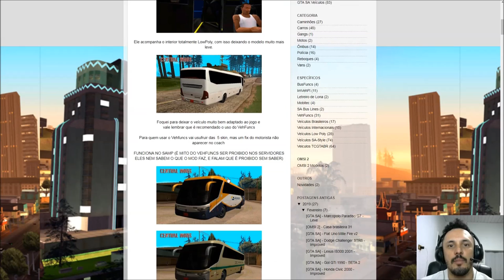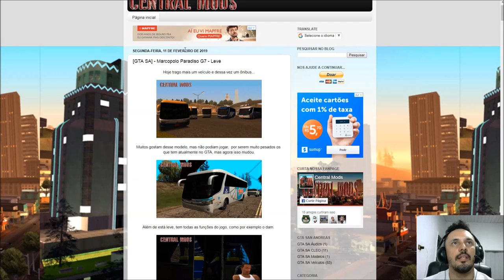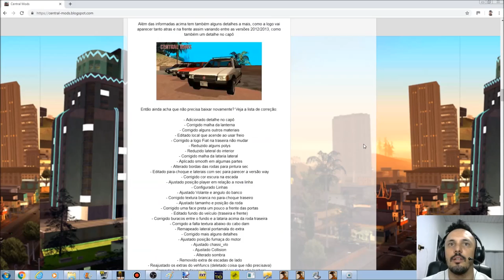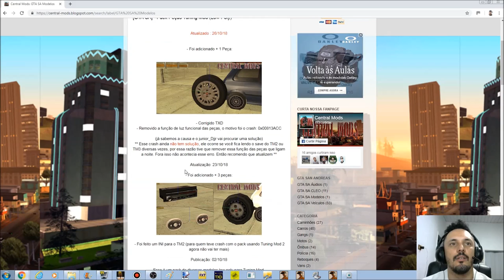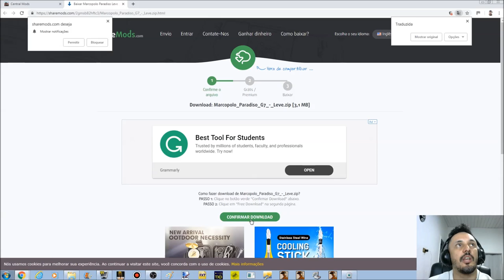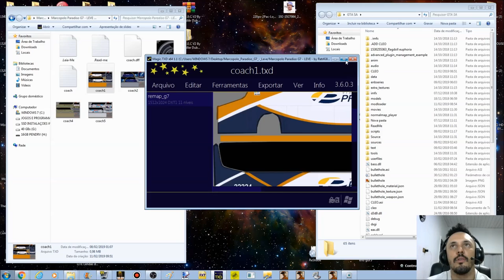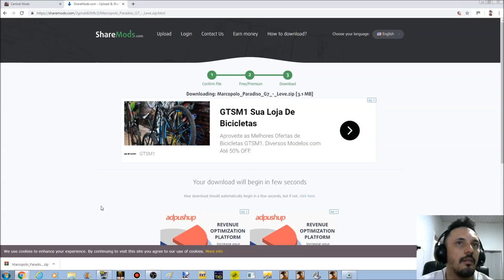CENTRAL MODS SITE DE MODIFICAÇÕES RELACIONADO Á TC GTA SA BRASIL (Downloads Exclusivos)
Obs.: O bug da porta aos 7: 57 é porquê eu esta com a versão antiga do vehfuncs
Também importante avisar q na próxima atualização do vehfuncs vai ser possível ver o motorista dentro do ônibus.